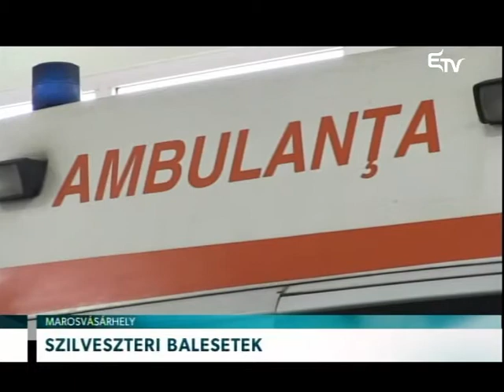Szilveszteri balesetek – Erdélyi Magyar Televízió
Az elmúlt 5 év legbiztonságosabb szilveszterét könyvelték el a román hatóságok. Ez azonban nem jelenti azt, hogy zökkenőmentesen zajlott az évváltás. Sem a közúti rendőrök, sem a sürgősségi szakorvosok nem unatkoztak.